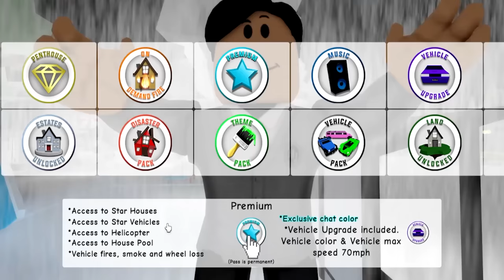Hoe krijg je GRATIS PREMIUM in BROOKHAVEN RP🏡 (Roblox)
Het is SLECHTS een aanbeveling. Raadpleeg voor meer informatie de YT-wedstrijdrichtlijnen!